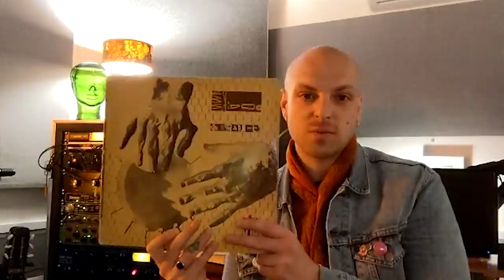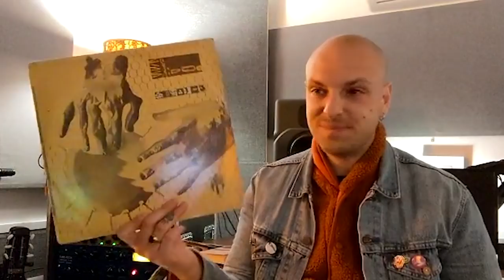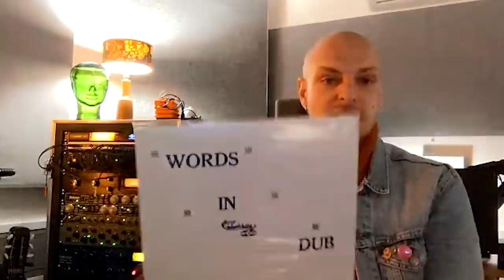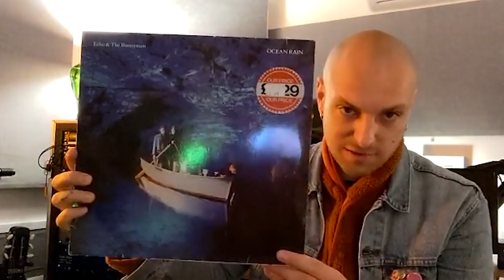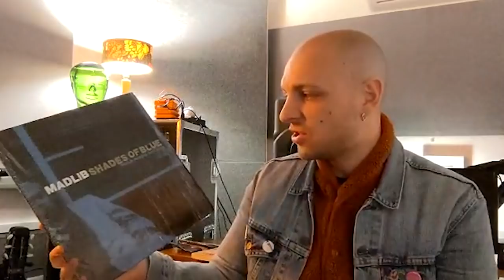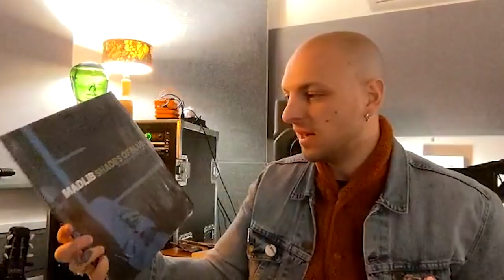Leon Vynehall - What's In My Bag? [Home Edition]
Leon Vynehall share some of his favorite records from his collection at home. Leon's latest album 'Rare, Forever' is available from Ninja Tune.

Check out his picks:
23 Skidoo - Seven Songs (LP)
Phillip Fullwood & Winston McKenzie - Words In Dub (LP)
Echo & The Bunnymen - Ocean Rain (LP)
Pépé Bradock - 4/Intrusion (12")
Madlib - Shades Of Blue (LP)
Various Artists - I Am The Center: Private Issue New Age Music In America, 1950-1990 (CD)